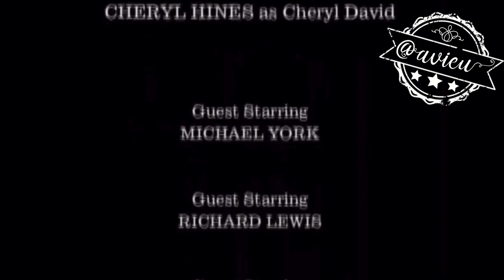El mensaje a medios de la CumbreDeLíderesDeAméricaDelNorte se convirtió en una mini mañanera 🦆🫠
El mensaje a medios de la CumbreDeLíderesDeAméricaDelNorte, se convirtió en una mini mañanera y, hasta habló de las narcoseries de Epigmenio 🦆🫠